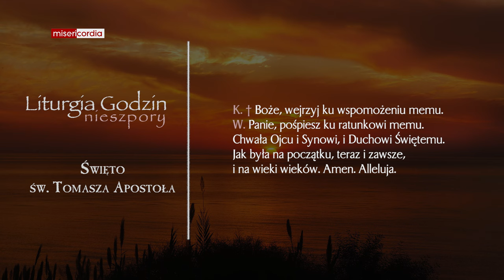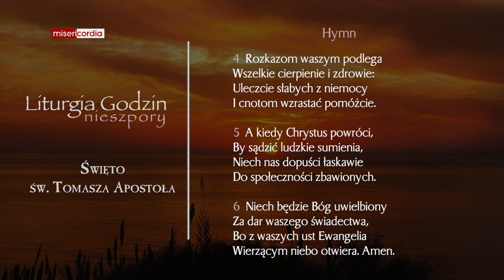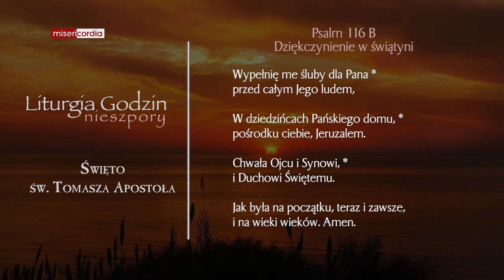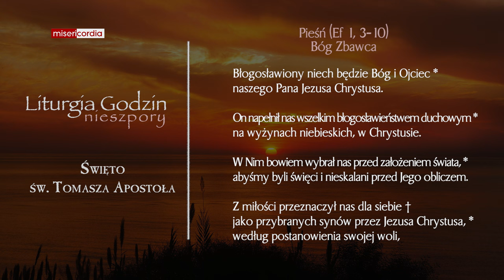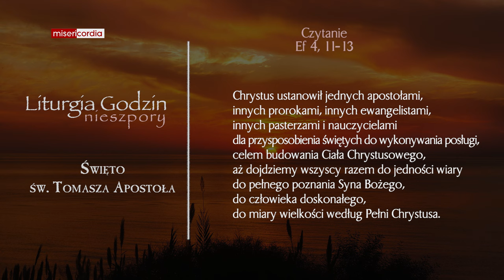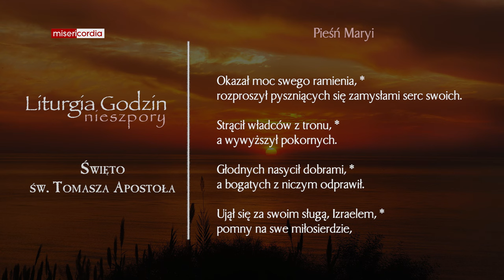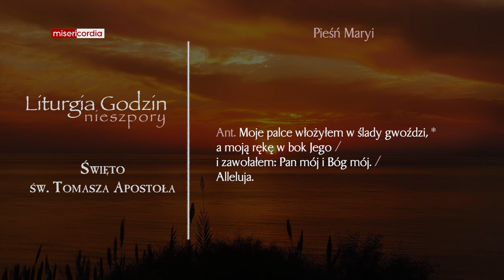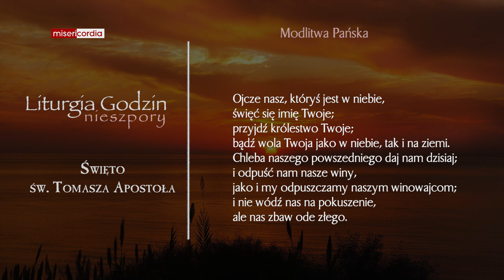Liturgia Godzin | Nieszpory | Święto św. Tomasza Apostoła